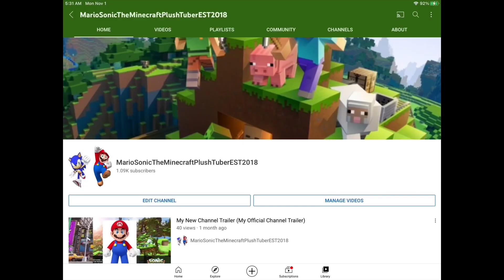My New Channel Intro (2021-)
The Fanfare Is The Super Mario 3D All Stars Title Screen